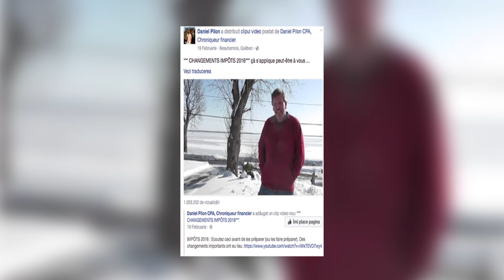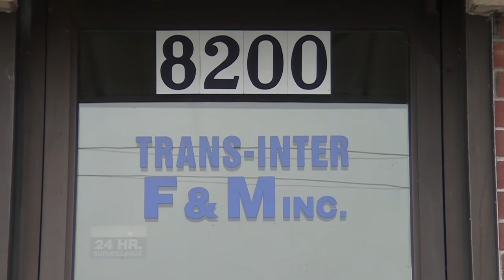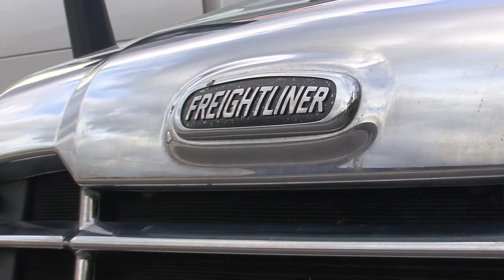Émission Escu Tv 101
-Daniel Pilon, CPA, Chroniqueur financier invité chez Escu Tv, avec Octavian Blenchea.
- Reportage Escu Tv chez Trans-Inter F&M, une compagnie de transport montréalaise  fondée par deux immigrants: un roumain et un grec.